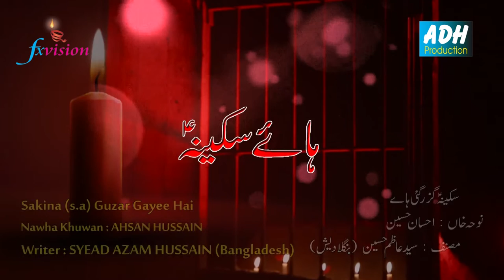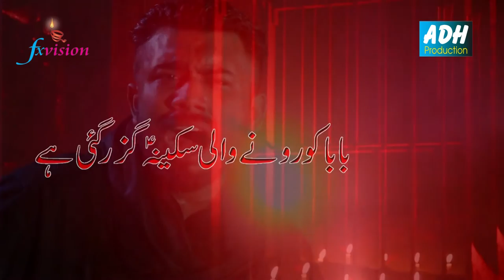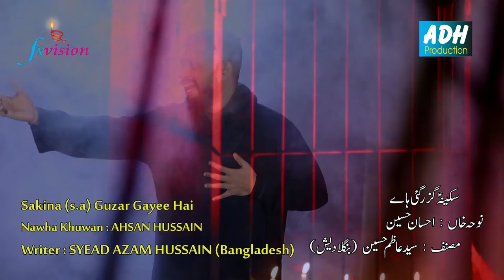Sakina(sa)Guzar Gayee Hai | AHSAN HUSSAIN | Track - 4 | Vol-6 | Muharram 1441| 786ADH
Track: 04 Sakina (s.a) Guzar Gayee Hai
Recieter: Ahsan Hussain
Poetry: Syed Azam Hussain (Bangladesh)